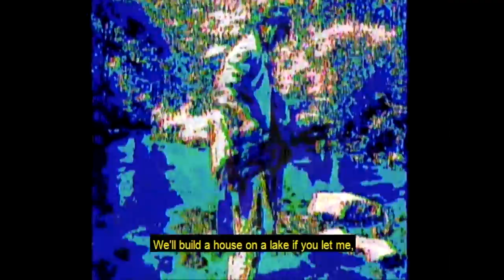With You (On G0d) (Lyric Video) - Rectanglez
For intended audio quality, please stream at 144p.

With you, (on G0d),
playing darts, in Saint Marks.
My Volvo’s parked outside this place,
Sand leather seats, camel skin grain
Green hatch back, canoe rack, for the lake upstate, with you, (on G0d),
with you.

If you give up your pedigree,
theres a world outside to set you free.
Cut loose the noose of all this pageantry,
for me.

With you, till dawn,
with you.

I need to believe in your energy,
I’ve got plans for a family.
We’ll build a house on a lake if you let me,
I’m ready to trade in the city.

The car is ready, just get in,
well leave manhattan shed some skin,
lost in the Catskills, get snowed in.

Effects by Henshin Illusions

Licensed for use by Ethical Dad Records